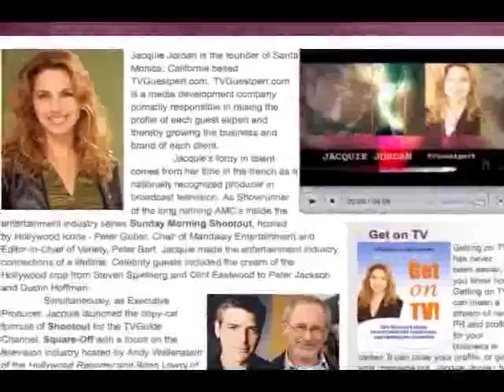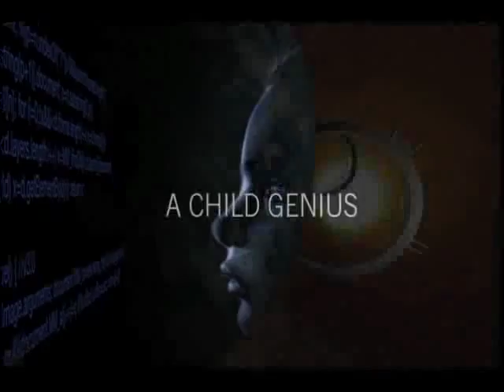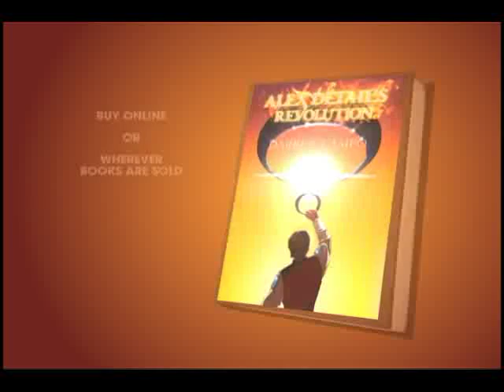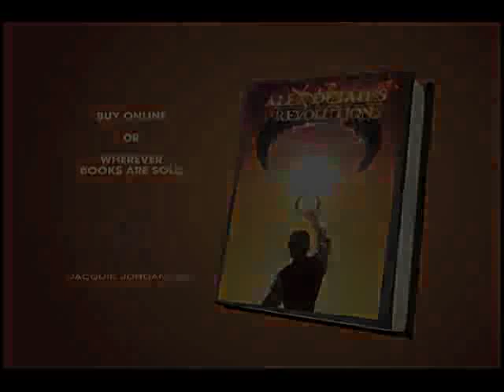The Jacquie Jordan Broadcast Radio Show: The Spanish Television Invasion is Here to Stay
The Jacquie Jordan Broadcast Radio Show, hosted by Two-Time Emmy Nominated TV Producer and Author Jacquie Jordan.  Guests include Chris Crommett from CNN en Espanol, Grace Fraga (Female Comedian), Zuleika Fertullien of Beyond Basic Learning, and Shawn Rae who will just released his new Christmas Album (A World Christmas: Love Knows no Borders).